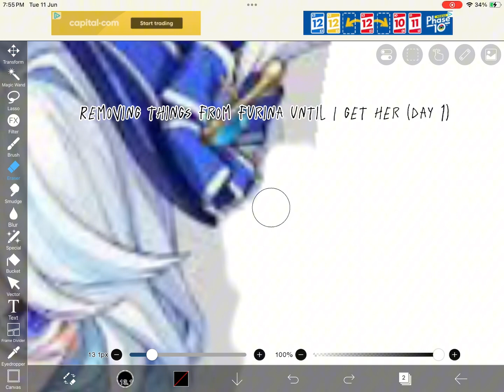Furina I come for u